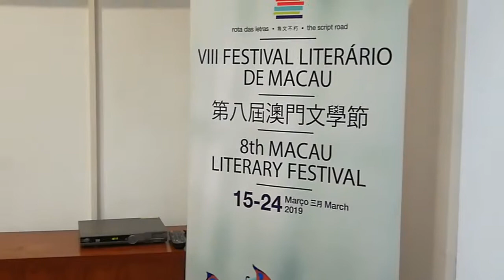Macau Tradução de Literatura Lusofona 19.03.2019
Literatura Lusófona em Tradução em conversa com Frederik G. Williams, José Luís Peixoto, Patrícia Jin Xin Yi no IPOR em Macau